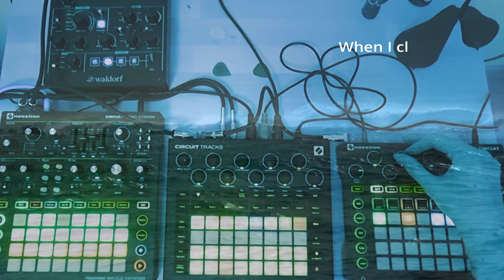Ambient - Synth & Guitar - Kind Human - Novation Circuit Tracks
It took me 3 days to edit this video because I had to take quite some breaks and I messed up a lot. But I am already feeling better.
Routing: Streichfett's audio out goes into the audio in on the Mono Station, Mono Station then goes into Circuit Tracks, as does Original Circuit. Only Circuit's internal FX used. Circuit Tracks stereo out goes into Ableton for recording and some compression. I really like how the Streichfett sounds thru the Filter etc. of the Mono Station.
Guitar is played thru HX Stomp. Video edited in DaVinci Resolve 17. Waves clip taken from pexels.com